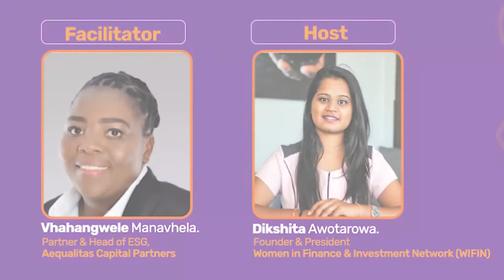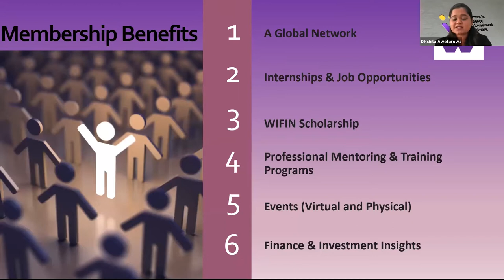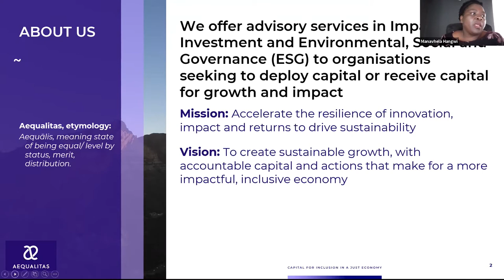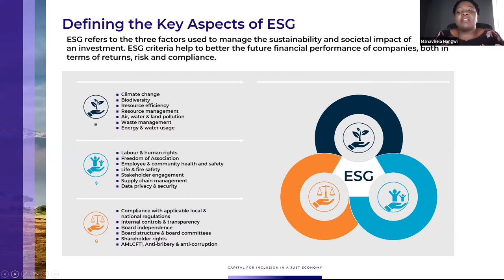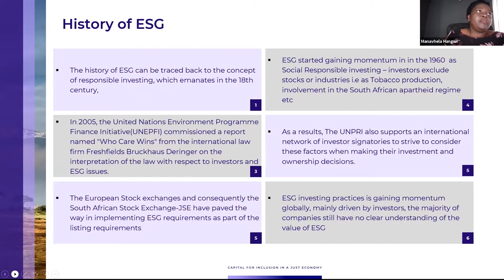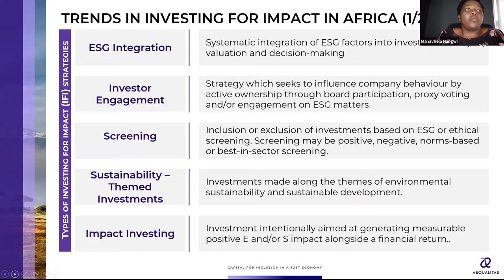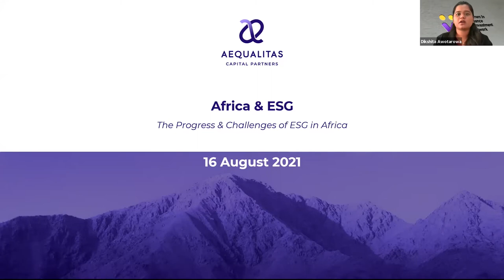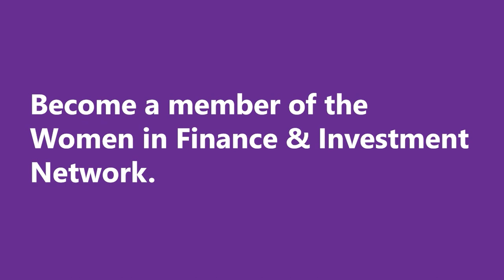ESG Webinar - Assessing the progress & challenges of Integrating ESG in Africa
OVERVIEW: The United Nations-supported Principles for Responsible Investment (PRI), is the initiative of investors from an international network, working together to put the six principles for responsible investment into practice. Its goal is to understand the implications of environmental, social, and governance issues (ESG) for investors and support signatories to incorporate these issues into their investment decision making and ownership practices.

In the past, institutional investors’ primary objective and the investee company’s primary obligation was to maximize short term returns for shareholders without many considerations of other factors like social and environmental impacts. Although the global ESG fund universe has tripled since 2015, most of this growth has been in the developed world. Hence the increasing popularity of ESG is mostly in the US and EU markets.

Emerging markets present the greatest opportunities for investors to achieve impacts through the SDGs because their development needs are the most significant. Africa’s investment case is compelling. While the African market is still ripe and shows potential for ESG adoption, public data suggests that Africa still has a long way to go in terms of managing resources sustainably, developing management models that recognize the value of all members of the workforce and developing business models that keep Africans accountable to their principles as well as to their communities.

In this webinar, we will explore and assess the progress and challenges of integrating ESG in Africa.

Our distinguished speaker is Vhahangwele (Hangwi) Manavhela, Partner and Head of ESG at Aequalitas_Capital. Hangwi is an executive with 20+ years of experience in ESG and Social Impact across Africa. Hangwi leads the ESG practice at Aequalitas Capital Partners. She works with asset managers, companies, and development organisations to integrate ESG, drive compliance, provide training and capacity building in ESG. She established and ran ESG and Impact at Africa’s largest asset manager, the PIC, across its diversified investment portfolio (Real estate, private equity, and impact investing).